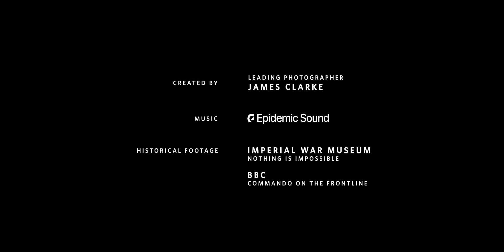Royal Marines | Forging the Arctic Commando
Come with us to the frozen north. This epic video follows the journey generations of Royal Marines Commandos have gone on as they learn to master the frozen Arctic.